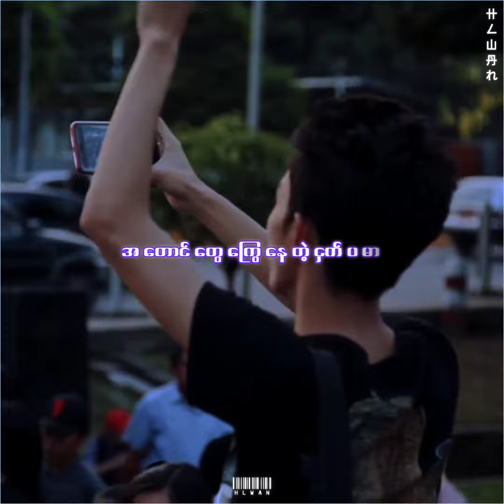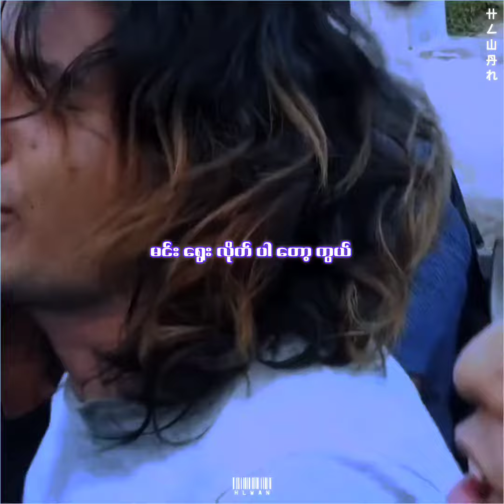ချန်ခဲ့ ll idiots